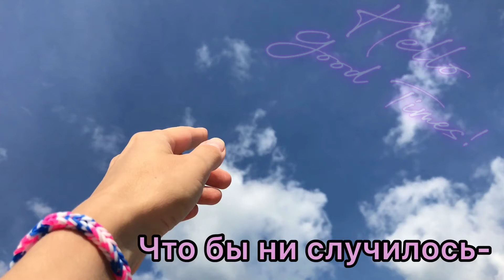Верь в себя | Believe in yourself